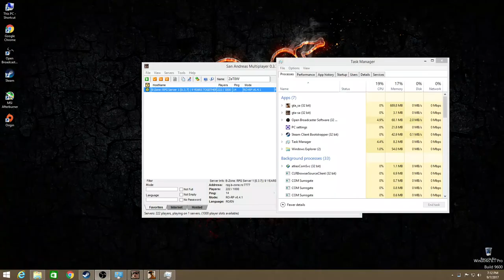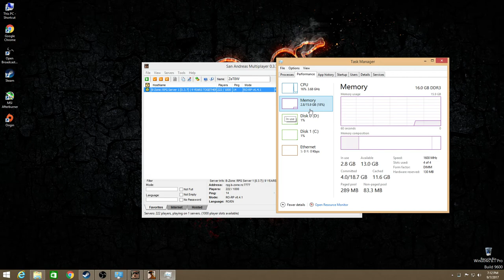Gta SA:MP | B-ZoneRPG | #216 Ne tunam tampa !